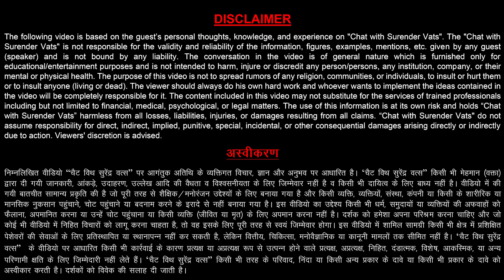बड़ी फैन फॉलोविंग कैसे बनाये? | Santosh Nair | Chat with Surender Vats | KC 242